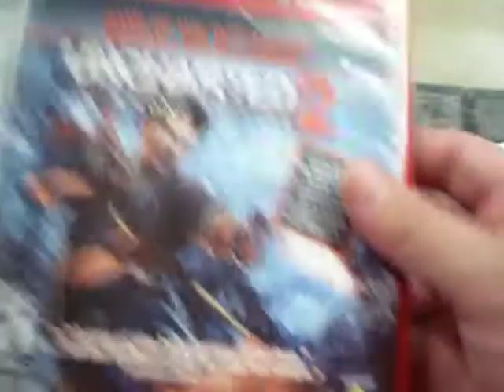uncharted 2 among thieves ps3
Uncharted 2: El reino de los ladrones, titulado originalmente Uncharted 2: Among Thieves, es un videojuego de acción-aventura en tercera persona para PlayStation 3 y PlayStation 4 desarrollado por Naughty Dog y publicado por Sony Computer Entertainment.